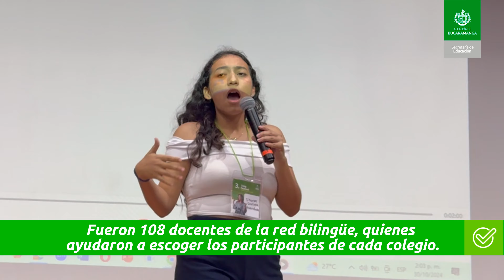Intercolegiados de Bilingüismo Bucaramanga 2024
❤️ Una gran experiencia se llevaron los 77 estudiantes de las 40 Instituciones Educativas Oficiales, quienes participaron en un evento que se lleva a cabo por primera vez en Bucaramanga.

😃 Es de saltar que escenarios como estos continuarán desarrollándose, gracias al compromiso del alcalde de Bucaramanga, Jaime Andrés Beltrán, quien desde comienzo de 2024, dejó claro su compromiso y disposición a fortalecer la educación desde todos los ángulos.